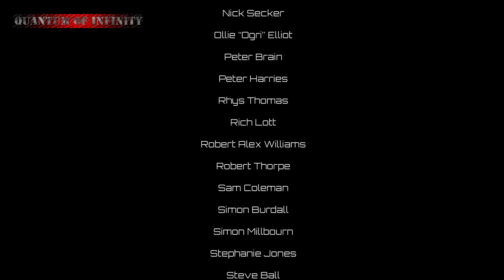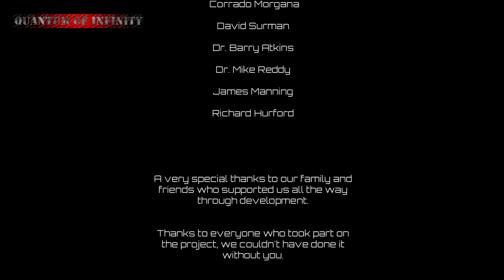Quantum Play - Q.U.B.E (Quick Understanding of Block Extrusion) #7 Finał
A więc koniec. To była świetna gra indie i myślę że w przyszłości może skuszę się na jeszcze inne tytuły niezależne. Dzięki za oglądanie i zapraszam do innych filmików umnie na kanale.

Muzyka na końcu jest stworzona przez Vertlain i jest użyta na zasadzie licencji CC